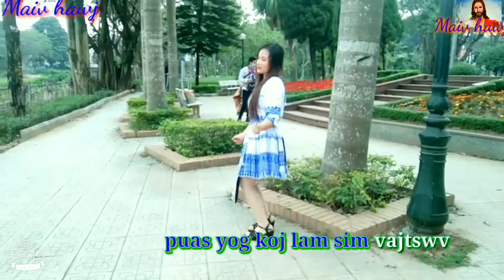Maiv hawj Nkauj tawm tshiab 2022//koj puas nco qab cov lus tias yuav ntseeg vajtswv